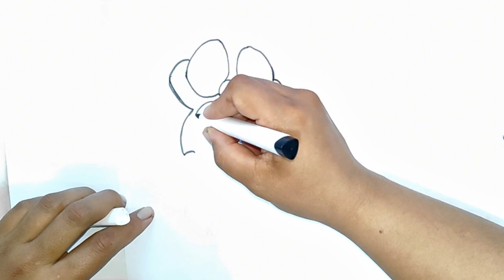drawing, drawing with a marker, cartoon characters, Mickey Mouse, instead of drawing, cool to draw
Learn to Draw Minnie Mouse with our Step-by-Step Tutorials - Number One Drawing Channel on YouTube. From basic line drawings to cartoon illustrations, our easy-to-follow tutorials will help you bring your drawings to life.

drawing learn to draw easily, draw mickey mouse draw together, color with a marker